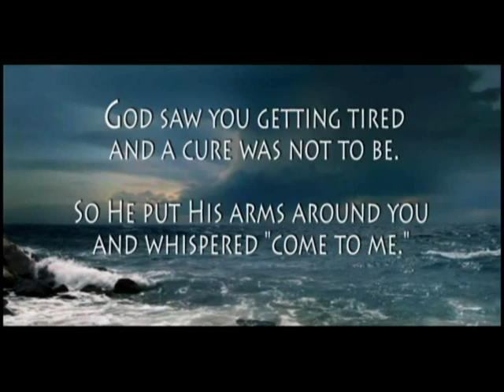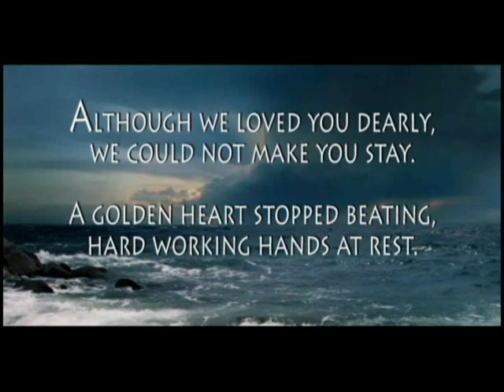Ustad Zaland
Tribute to Ustad Jalil Zaland 2nd anniversary for all people who loved him, From his daughter Soheila